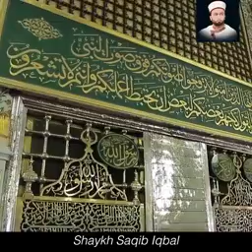|| Ek Gadha || Jis Ka Naam Nabi SAW Ne Yakhoor Rakha||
|| A Donkey's Love For Prophet SAW ||